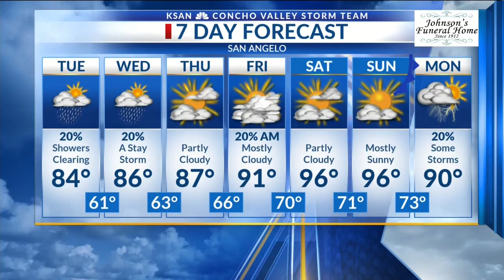Jupiter closest to earth and visible in the sky